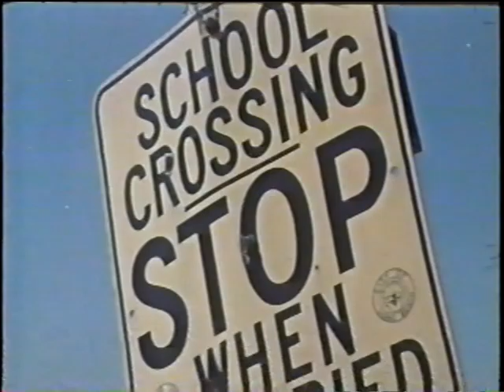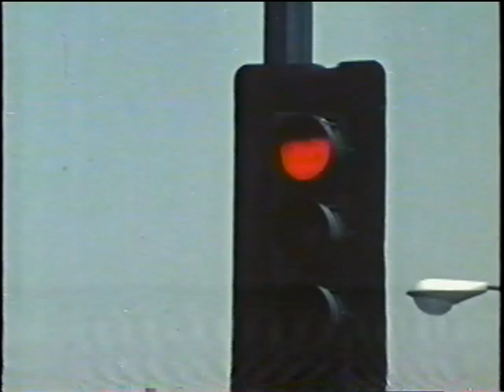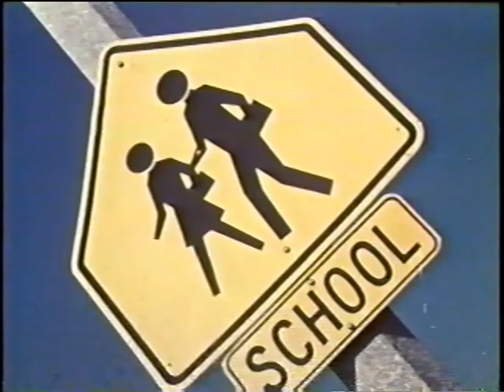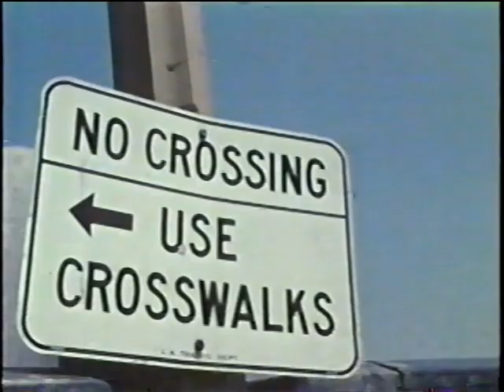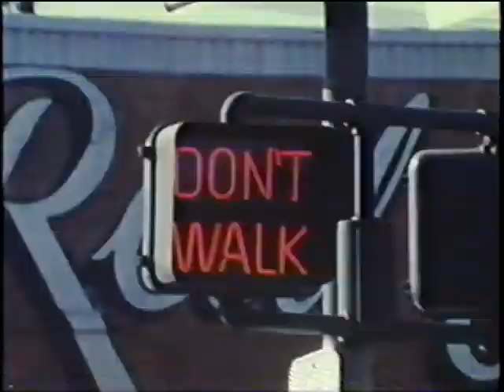Pedestrian Signs & Signals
This video explains about the Pedestrian Signs & Signals as you can see how Pedestrians cross the street with crosswalks and following the road signs and signals with messages to remind the drivers and pedestrians.

This was from the VHS Tape "Learning to Read Signs"

This is a Public Domain Video. Feel free to use it on your channels.

AIMS Media and Charles Cahill and Associates.